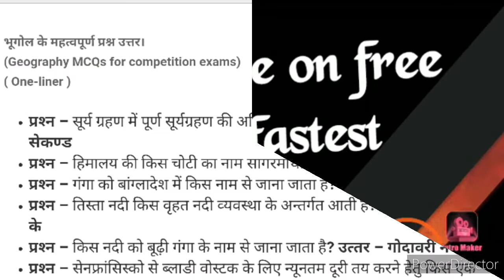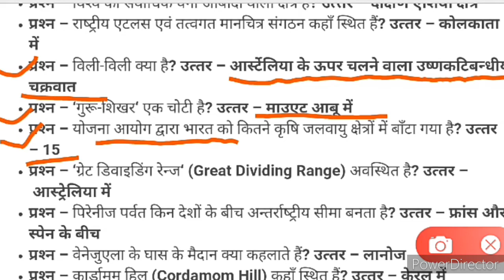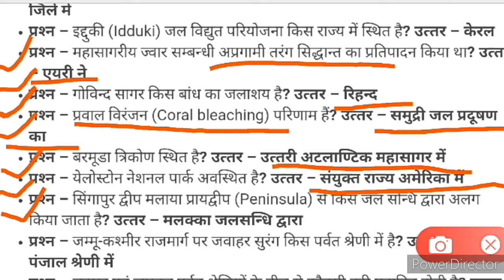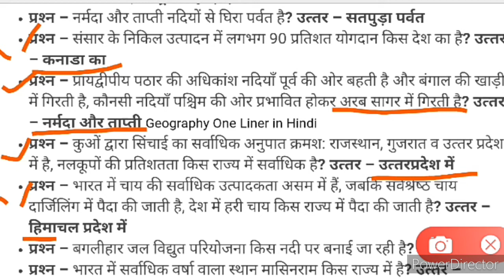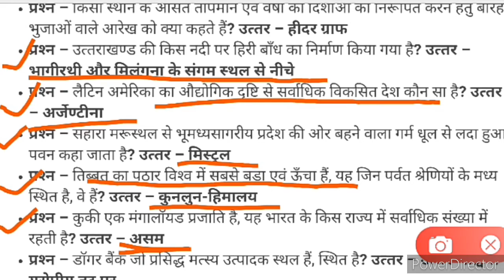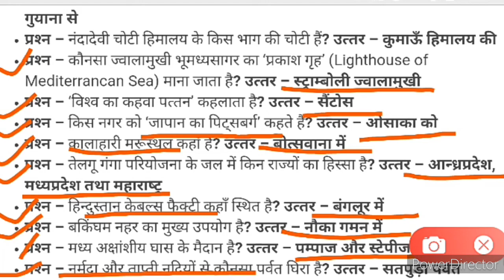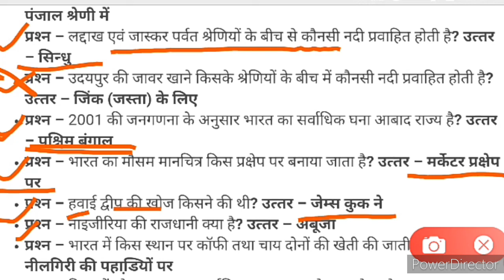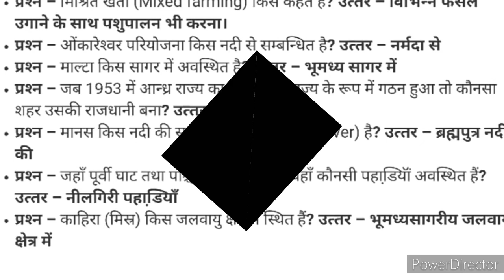भूगोल के महत्वपूर्ण One liner प्रश्नोत्तर ll Geography Notes for all exams ll#studywithshilpi ll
हम्बोल्ट एंव कार्ल रिटर मे समानता और असमानता। Geographical thought for all examsll
Geography notes for all exams
जर्मन भूगोलवेत्ता वारेनियस का भूगोल मे योगदान।
UCGBigUpdate ll Online form bharne ki Date badh gyi ll
UGC NET, JRF geography most expected important MCQs
UGC ki latest news l अब एक साथ दो डिग्री कोर्स कर सकेंगे छात्र , ugc ने दी मंजूरी ।
Ugc net , jrf geography most expected MCQs and previous year question papers
UGC NET, JRF Jun (2020) geography most expected MCQs and previous year question papers
Geography Very important MCQ for ugc net,jrf Jun (2020)
प्रवास से सम्बन्धित सिद्धान्त। NTA UGC NET,JRF Jun (2020) / PGT /TGT and all competition exams
भूगोल से सम्बन्धित महत्वपूर्ण सिद्धान्त। NTA UGC NET,JRF Jun (2020) / PGT /TGT / and all competition exams
नगरीय भूगोल से सम्बन्धित सिद्धान्त ।
वर्षा एंव जलवायु तथा राजनीति भूगोल से सम्बन्धित सिद्धान्त। UGC NTA NET,JRF Jun (2020) / PGT / TGT
जनसंख्या एंव जनसंख्या प्रवास से सम्बन्धित सिद्धान्त,जनसंख्या भुगोल,सिद्धान्त,जनसंख्या नियंत्रण geography question

ज्वार भाटा क्या है । ज्वार भाटा की उत्पत्ति एवं सिद्धांत।What is tide ebb Origin and theory of tide

Mission UGC NET, JRF Jun 2020, UP PGT, TGT and all competiton exams

or comment questions bataye video ki sahayata se niwaran ho sakega
sabhi exam ki complete taiyari